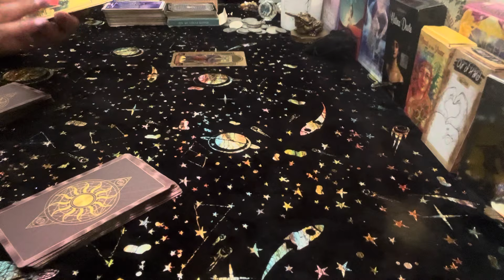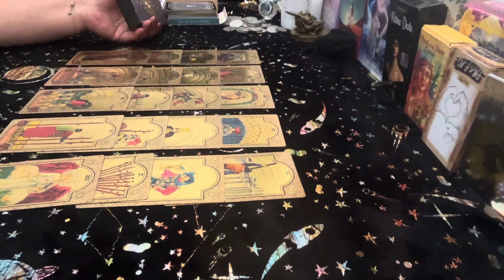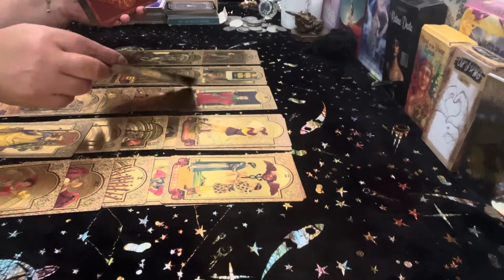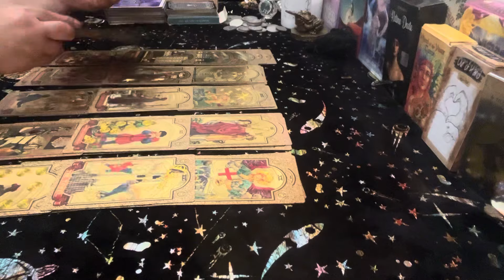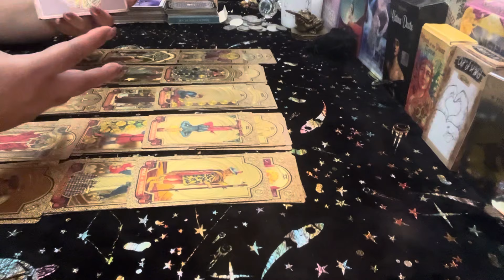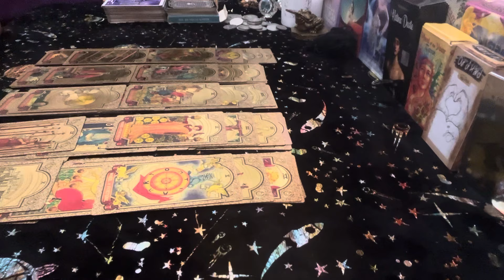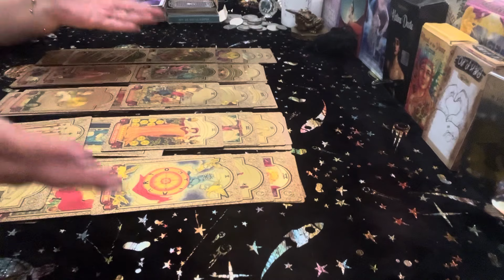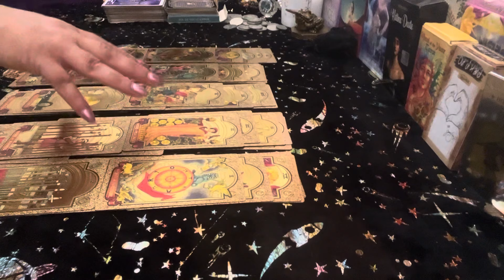Scorpio l wanna run to you ❤️